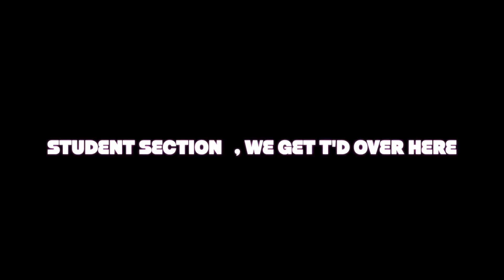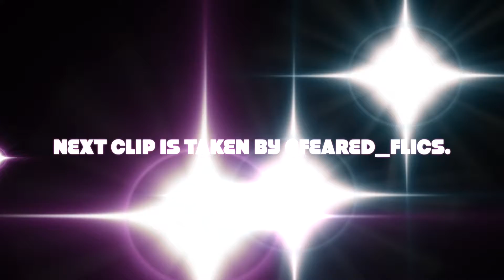INTENSE BASKETBALL GAME 😱|| OLYMPIC VS SOUTH MECK | BEST STUDENT SECTION 🔥||VLOG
Huge shout out to everyone that watched this video thank y'all it means a lot. We on the road to 1k now 🔥   Also make sure you like comment and subscribe, Let me know what kind of videos y'all wanna see next & don't forget to follow me on all my social medias .